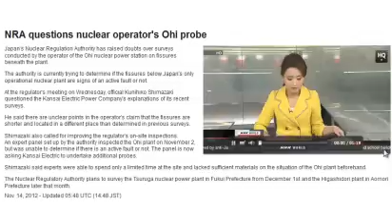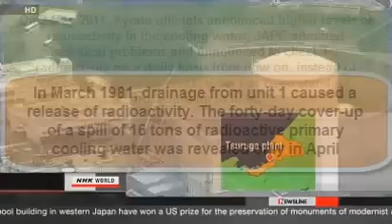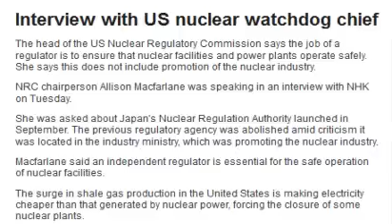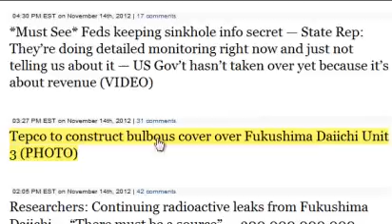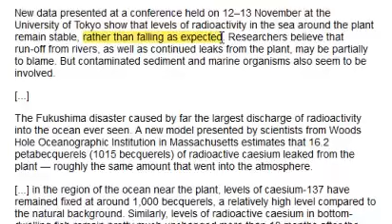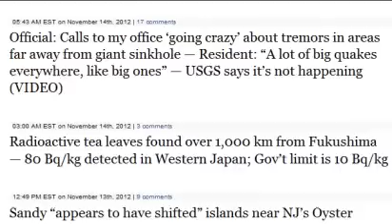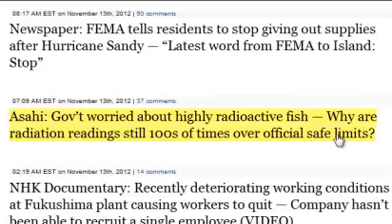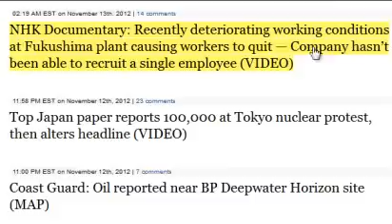Nuclear Plant + Fault Lines = Eventual FAIL update 11/14/12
Let's do the math, NUMEROUS Fault lines / fissures / seams running directly Underneath Nuclear Power Plants, in the most Seismic Active Region of the World, and they are Still Bickering about "if the fault is active or Not?"  Note to Self and Others, if it's a fucking fault line, DO NOT BUILD A FUCKING NUCLEAR REACTOR ON TOP OF IT AND THEN DECIDE IF IT'S SAFE TO CONTINUE RUNNING THE FUCKING PLANT!
Read the HISTORY of these two plants ALONE, and make up your own mind.  Keep in mind Genomic Instability!  If you don't know what it is, Look it Up.

That being said, I'm just going straight to the headlines.

Latest Headlines:

U.S. tried fracking for gas using nuclear bombs — Engineer: "I think it's awesome" — Drilling to now be allowed within half-mile of blast site? (VIDEO)

NHK: Tepco doesn't deny radioactive materials are seeping into Pacific (VIDEO)

*Must See* Feds keeping sinkhole info secret — State Rep: They're doing detailed monitoring right now and just not telling us about it — US Gov't hasn't taken over yet because it's about revenue (VIDEO)

Tepco to construct bulbous cover over Fukushima Daiichi Unit 3 (PHOTO)

Researchers: Continuing radioactive leaks from Fukushima Daiichi — "There must be a source" — 300,000,000,000 becquerels a month thought entering Pacific

Sinkhole Geologist: Deeper oil and gas deposits may be coming up from below Big Hum reservoir — "Nobody in the world has ever faced a situation like this, that's the reality" (VIDEO)

Another mysterious explosion demolishes home in Indiana — Captain: No fire with blast (VIDEO)

Official: Calls to my office 'going crazy' about tremors in areas far away from giant sinkhole — Resident: "A lot of big quakes everywhere, like big ones" — USGS says it's not happening (VIDEO)

Radioactive tea leaves found over 1,000 km from Fukushima — 80 Bq/kg detected in Western Japan; Gov't limit is 10 Bq/kg

Sandy "appears to have shifted" islands near NJ's Oyster Creek nuclear plant — Surge smashed through homes close by — Feds begin special inspection at facility

NRC Report: New York nuclear plant entered emergency plan because it couldn't extinguish fire — FEMA, DHS were notified — Fukushima-type reactor

Newspaper: FEMA tells residents to stop giving out supplies after Hurricane Sandy — "Latest word from FEMA to Island: Stop"

Asahi: Gov't worried about highly radioactive fish — Why are radiation readings still 100s of times over official safe limits?

NHK Documentary: Recently deteriorating working conditions at Fukushima plant causing workers to quit — Company hasn't been able to recruit a single employee (VIDEO)

Top Japan paper reports 100,000 at Tokyo nuclear protest, then alters headline (VIDEO)

Coast Guard: Oil reported near BP Deepwater Horizon site (MAP)

Coast Guard: Oil reported near last week's well blowout off Louisiana coast

Fire at New York nuclear plant burns for hours — Outside firefighters called in to help — Reactor goes into shutdown

Japan Nuclear Engineer: "Mind-blowing... truly outrageous" — Many massive pools of contaminated water are spread around Fukushima plant

Police: We just don't know what caused massive Indiana explosion — State Employee: I don't know how a gas leak could do that kind of damage — Feds joining investigation (VIDEO)

'Big Hum' oil reservoir shown flowing directly toward surface of giant sinkhole in official graphic (PHOTO)

Top Nuclear Official: Japan in "desperate, seemingly endless battle with radiation" — "Seemingly infinite damage to the daily life of residents"